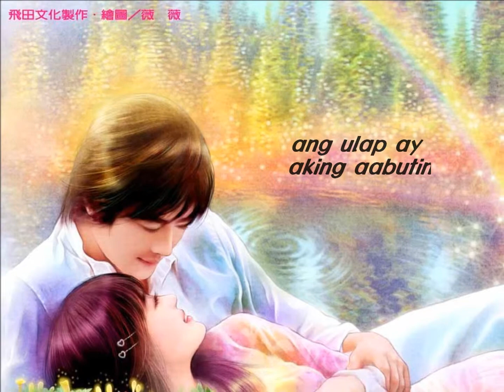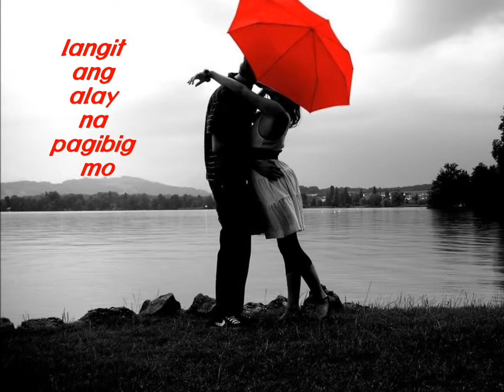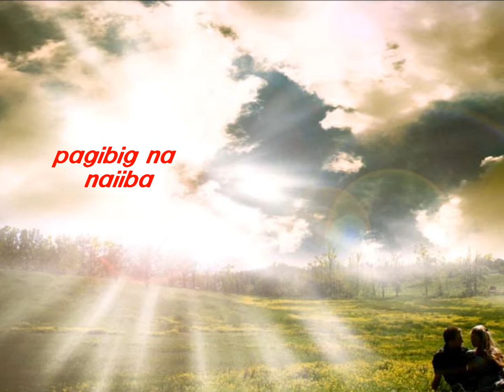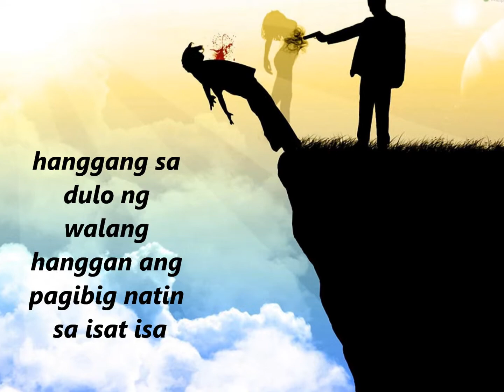you raise me up by""irene''